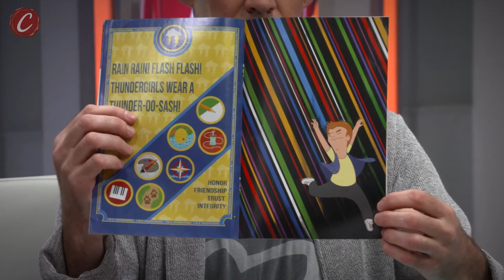Collector Cartoonist: John Roberts (Full Interview)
We sat down with John Roberts about his success with YouTube, Bob's Burgers, and he even showed us some of his collectibles!